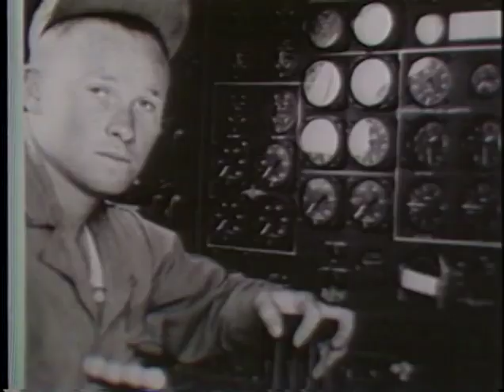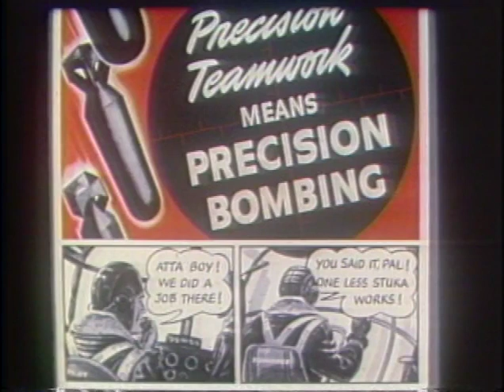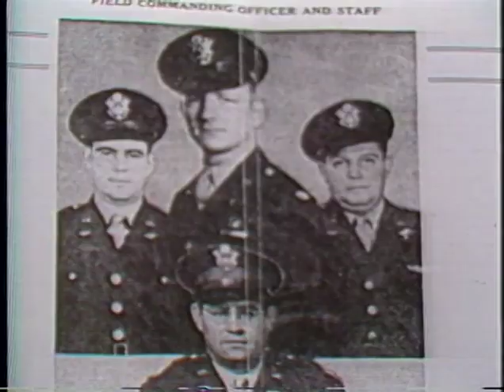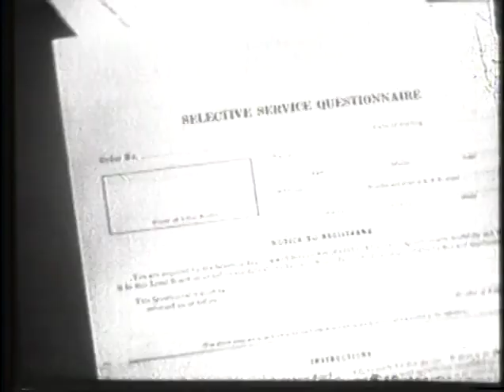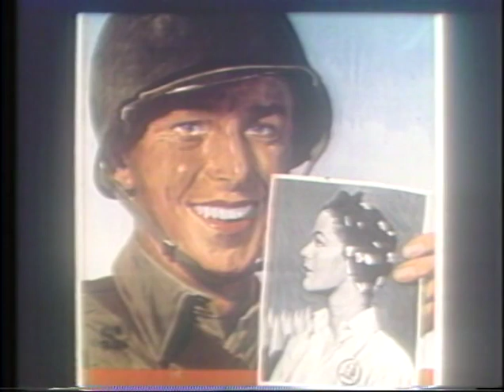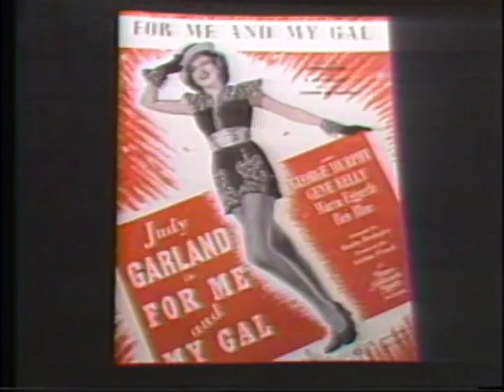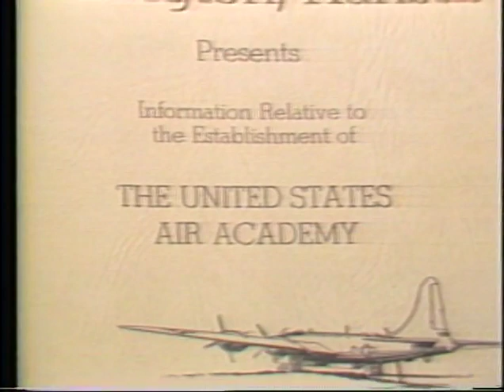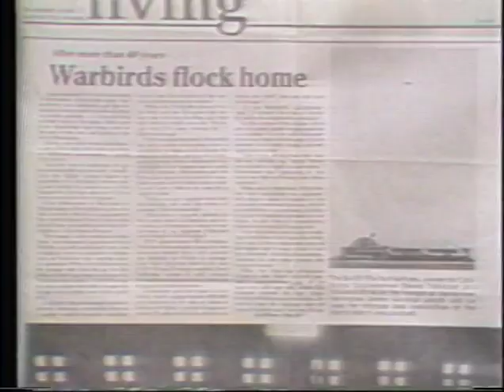History of the Herington Army Airfield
In 1990 Richard Uhlig returned to his hometown of Herington, Kansas, to interview people about the B-29 bomber base there and its impact on local residents.